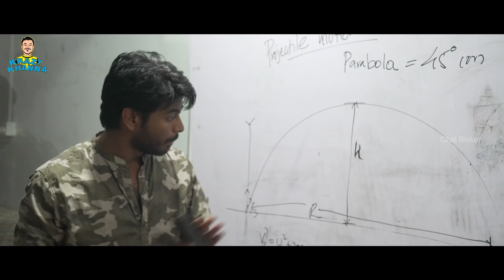Travelling Soldier | Krazy Khanna | ChaiBisket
Just wait for it!